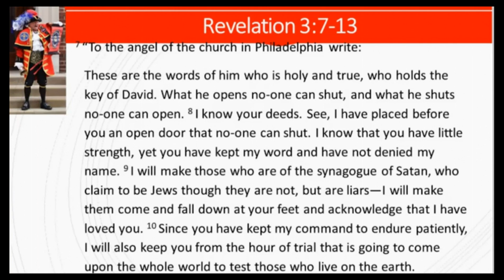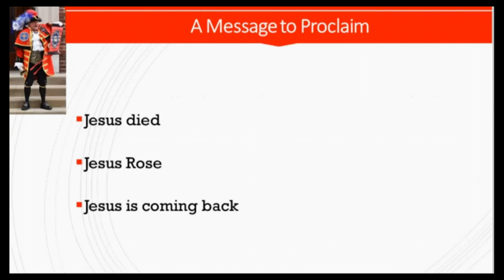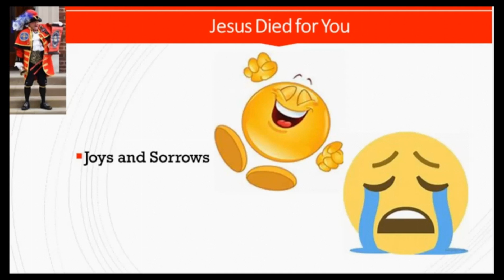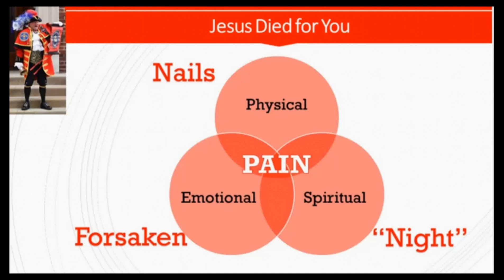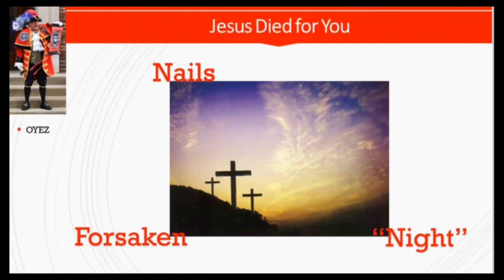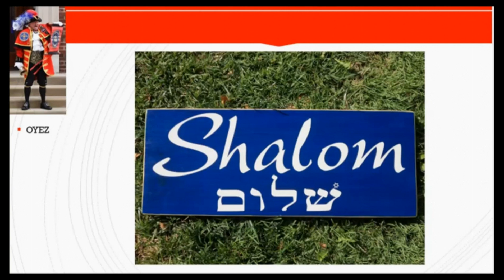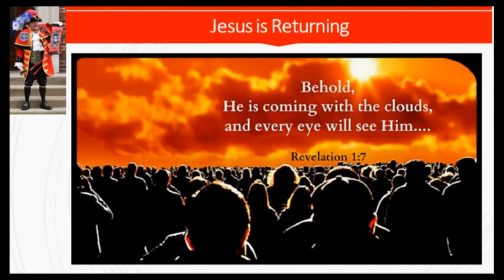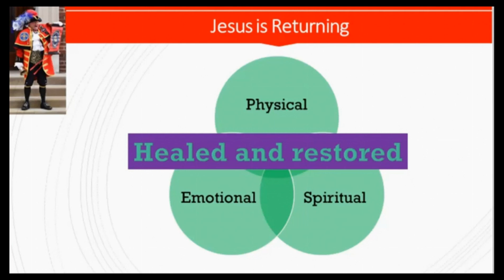Proclaiming the Good News - Oyez Oyez Oyez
David encourages us to proclaim the GOSPEL following the Town Crier's example of OYEZ, OYEZ, OYES
Jesus died, Jesus Rose again and Jesus will return